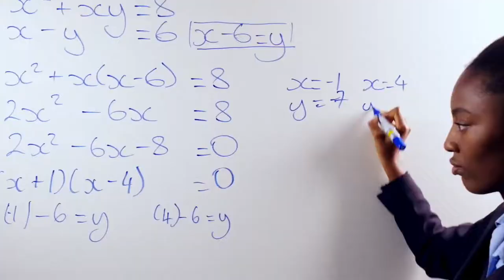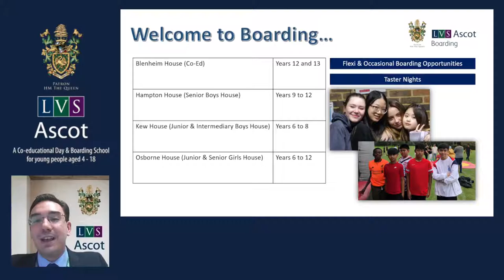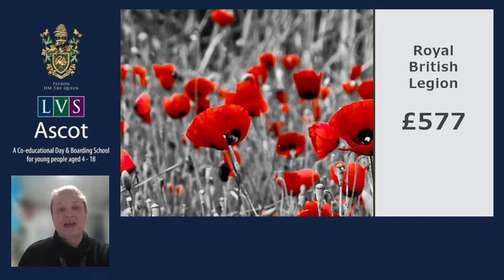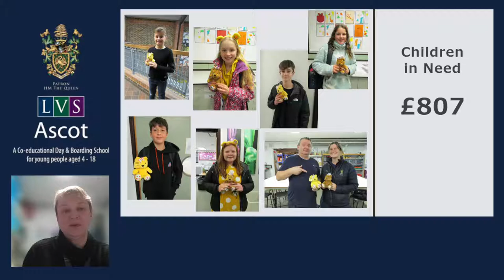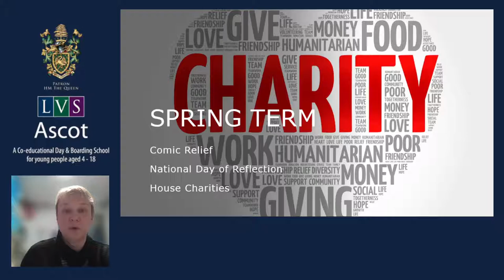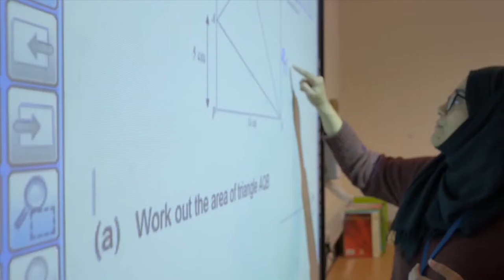LVS Perspectives #36 The Term Ahead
A series of topical opinion pieces for discussion with people with a stake in education be they parents, educational professionals or experts interested in the future of education and the wellbeing of this generation of pupils.